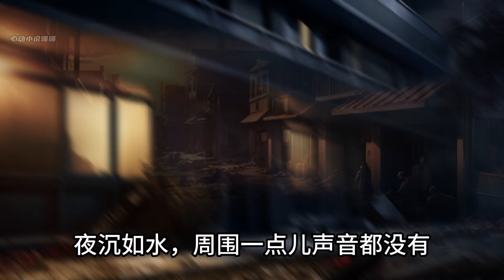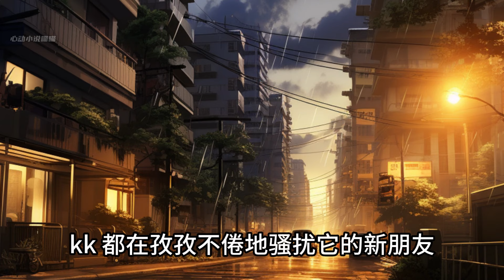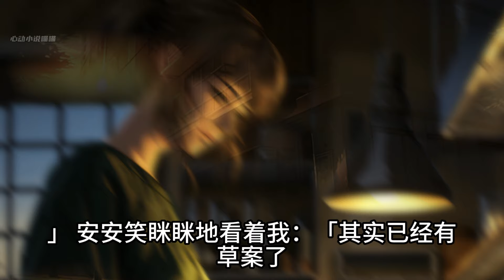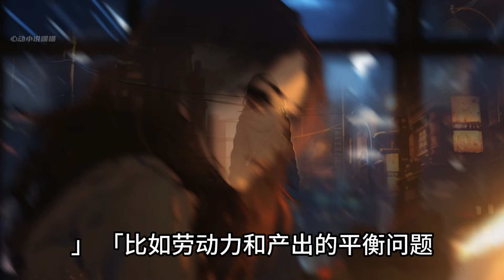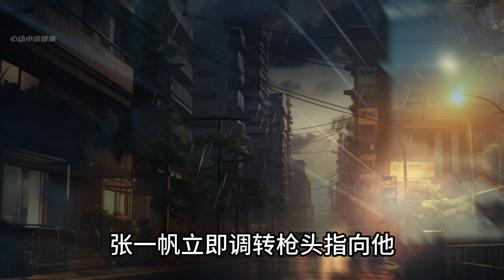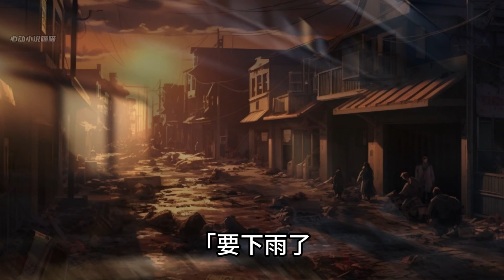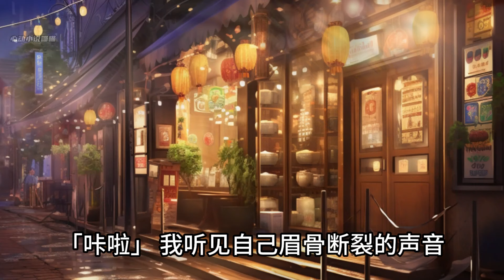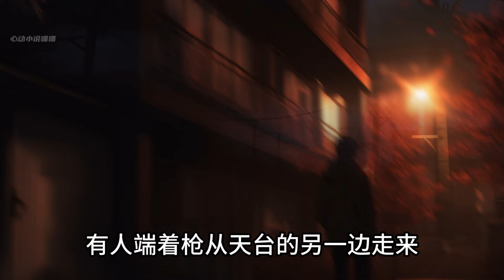【末日丧尸3】2023年最好看的末世文，血红的天空，灼烧的卷曲，焦黄的路面，是谁在追我？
完结文，会每天更新